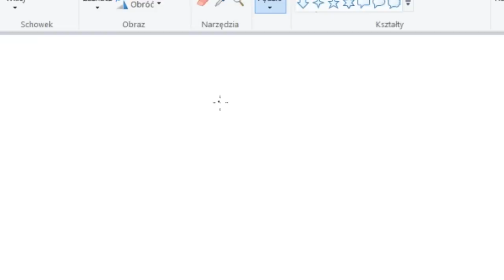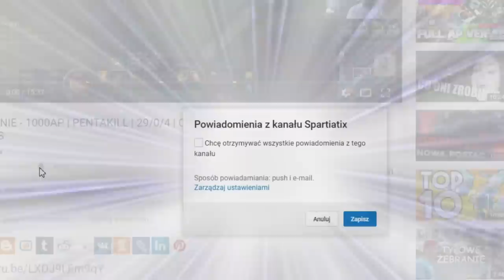NAJŁATWIEJSZA POSTAĆ DO ONE SHOTOWANIA, BO WYSTARCZY BASIC ATTACK I JUŻ :)